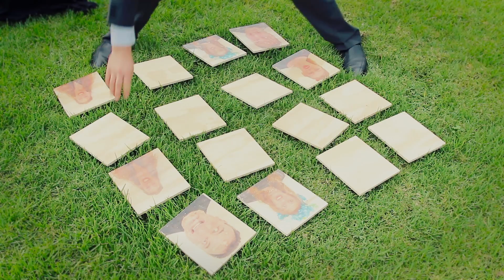Doron & Shelley - Kleinevalleij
Shelley and Doron got married at the beautiful Kleinevalleij just outside Wellington. Thank you for choosing Light Lounge Productions to film your special day.
Video and Photography team - Nelis Engelbrecht, Jp Crouch, Martin Le Grange & Dewitt Cillie
Light Lounge Productions Video editor - CJ Bezuidenhout